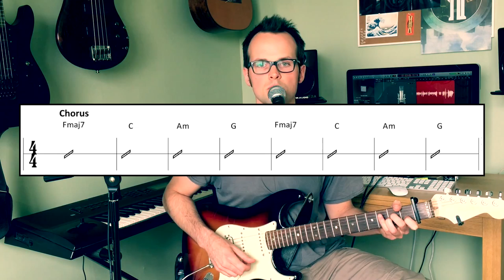How to Play Dark Horse on Guitar | Katy Perry Beginner Guitar Lesson Tutorial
Hey guys

Next instalment in my 5-minute song lessons, 'Dark Horse' by Katy Perry.

It's best if you get a copy of my songsheet from my website, which sets out the whole song with chords and lyrics to help you better understand the song structure.

Ry